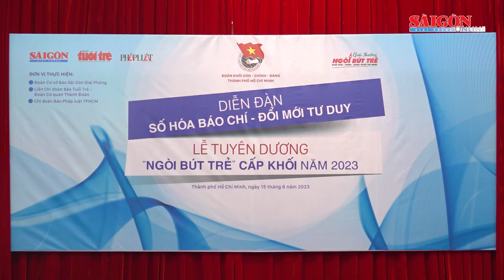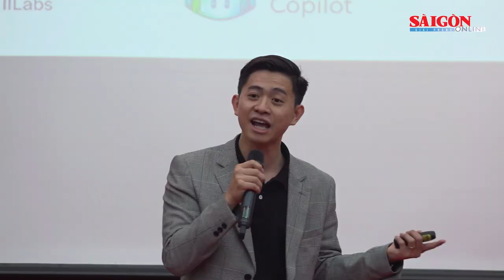Những góc nhìn mới về số hóa báo chí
Chiều ngày 15-6, Ban Thường vụ Đoàn Khối Dân - Chính - Đảng TPHCM tổ chức Diễn đàn “Số hóa báo chí - Đổi mới tư duy” và lễ tuyên dương giải thưởng Ngòi Bút trẻ năm 2023. Chương trình được thực hiện bởi Đoàn Cơ sở Báo Sài Gòn Giải Phóng, Chi đoàn Báo Pháp luật Thành phố và Liên Chi đoàn Báo Tuổi Trẻ - Đoàn Cơ quan Thành Đoàn.

Phát biểu khai mạc, đồng chí Nguyễn Thành Lợi - Ủy viên Ban Chấp hành Đảng bộ Khối, Bí thư Đảng ủy, Phó Tổng Biên tập Thường trực Báo SGGP chia sẻ, không thể phủ nhận công nghệ hiện tại tạo ra nhiều tiện ích, thách thức, đòi hỏi các đơn vị báo chí phải đổi mới tư duy, cách làm để bắt kịp môi trường làm việc hiện đại, giữ vững vai trò là kênh thông tin chính thống, tin cậy và có sức hút đối với độc giả.